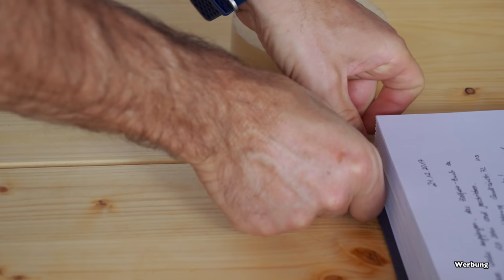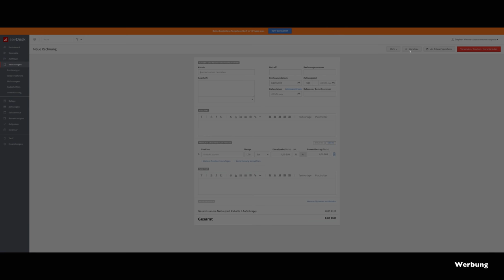Mein Leben im Fotobuch - Abfotografieren wichtiger Fotos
Fotobücher sind sehr wertvoll und sollten gesichert werden. Im Video zeige ich, wie ich ein Fotobuch abfotografiere.

sevDesk ist eine digitale Buchhaltungssoftware für Selbstständige, Freiberufler und Startups. Kleine Unternehmen können dank sevDesk ihre laufende Buchhaltung GoBD-konform online bewältigen - und das von überall. Dank künstlicher Intelligenz ist es möglich, alle Belege bequem per App zu scannen und automatisiert digital zu verwalten – egal, ob für die einfache oder die doppelte Buchführung.

* Aktuell koche ich
* Das Fotoalbum
* LED Lampe
* Meine Biografie
* Landschaftsfotografie Tutorial